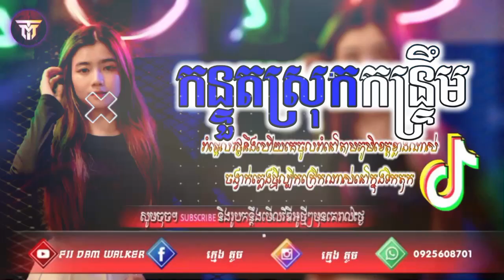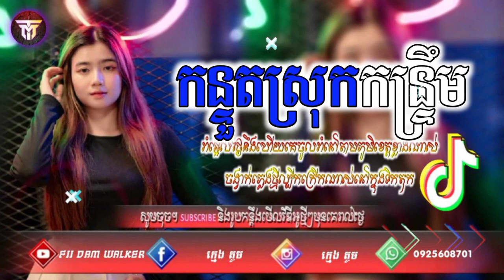កន្ទួតស្រុក-កន្រឹម 2023🌿 បទដែលគេពេញនិយមក្នុងទិកតុខ្លាំង🍁Mrr DAM WALKER Remix 2024ភ្លេងរណ្ដំចឹត្តណាស់